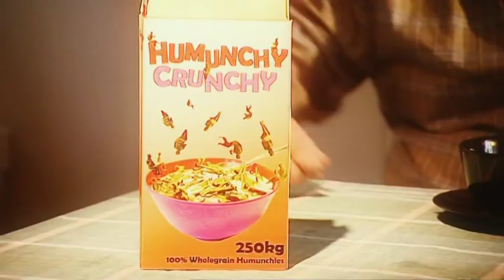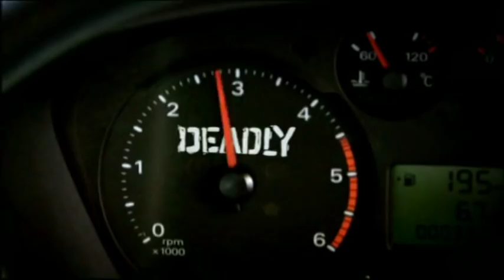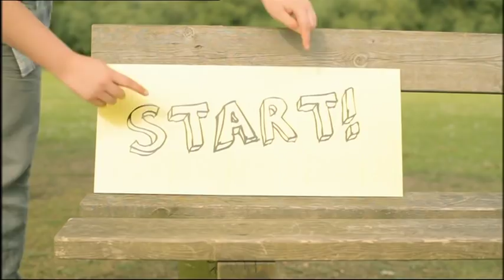Fee Fi Fo Yum: episode 13 series 2 (Zit Blitzer)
Shepherd's Bush Smoothies and the Highgate Hot Dogs both struggle to avoid ending up in Brian's rumbling stomach. (Also Diddy Dick & Dom)